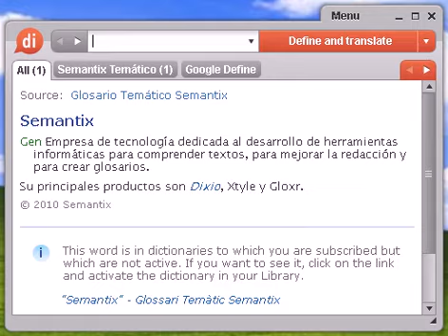Definición de impracticable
impracticable, diccionario, definición, significado, español, castellano, dixio, impracticables